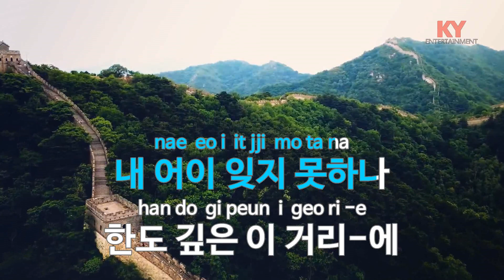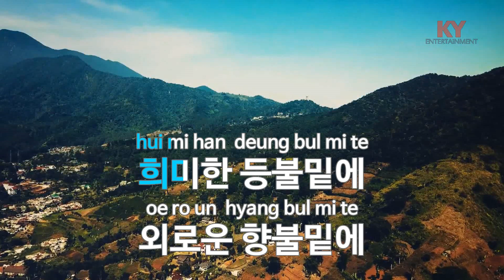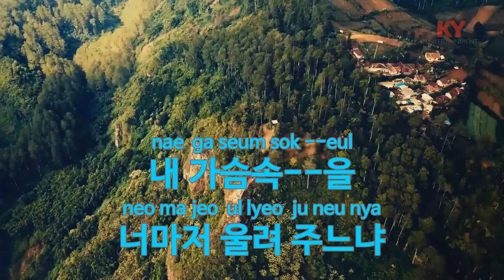[KY ENTERTAINMENT] 외로운 가로등 - 황금심 (KY.3012) / KY Karaoke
★ 곡 정보 ★
번호 : 3012
제목 : 외로운 가로등
가수 : 황금심
작사 : 이부풍
작곡 : 전수린

Copyrightⓒkeumyoung